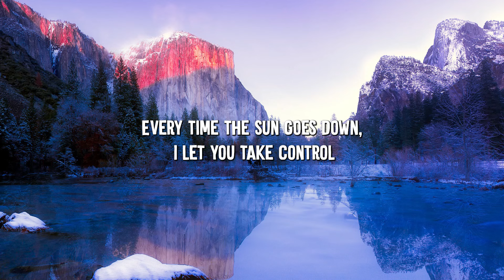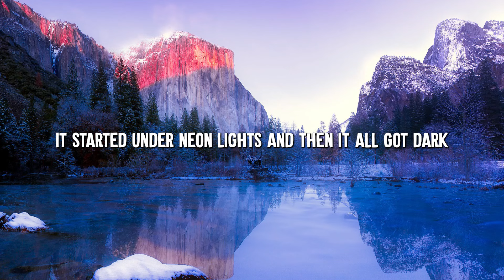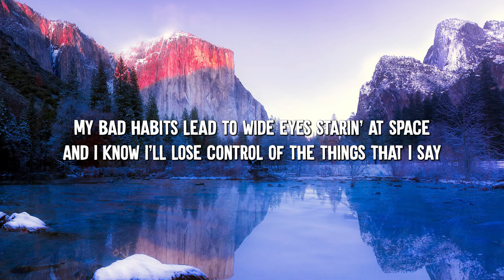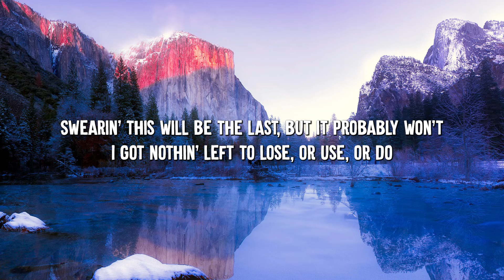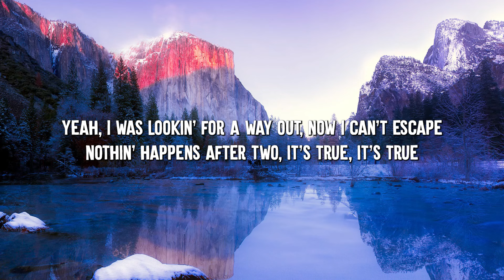Bad Habits - Ed Sheeran (Lyrics)